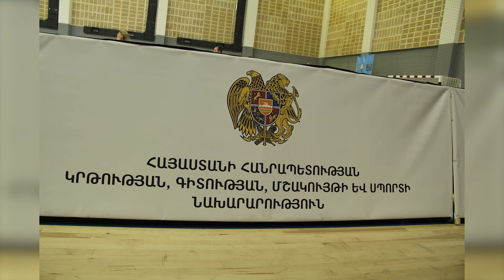8 INTERNATIONAL ARMENIAN OLYMPIC GAMES DOCUMENTARY 1 part ) Armenian olympics